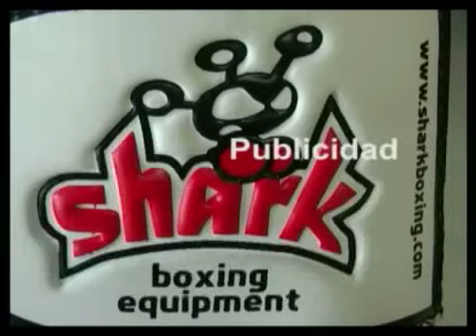Nutrición: Carga de hidratos - Flash: IFBB 2010 - Programa 21 (4 de 6)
2ª parte de la sección de Nutrición, Jose Mª Forte habla de la Carga de Hidratos.

Visitamos el IFBB 2010.